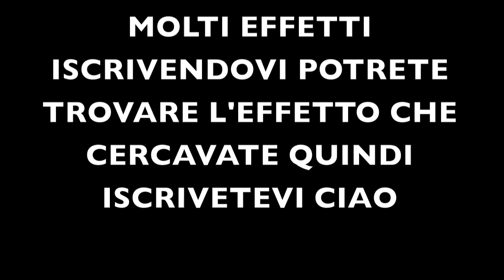EFFETTI BLU GREEN SCREEN SAN VALENTINO HEART EFFECT 6 AFTER EFFECTS